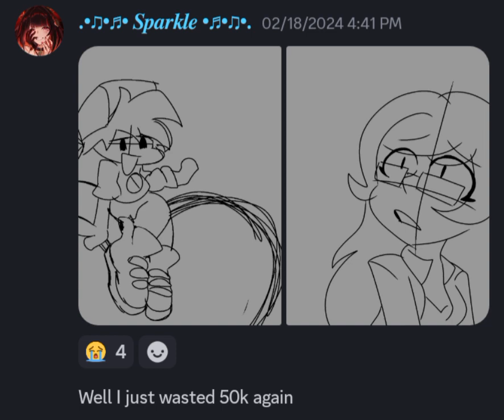Hide Away but Boyfriend Sings it (+FLM)